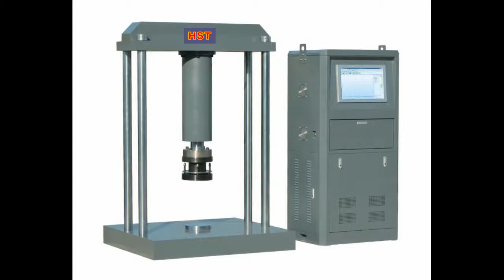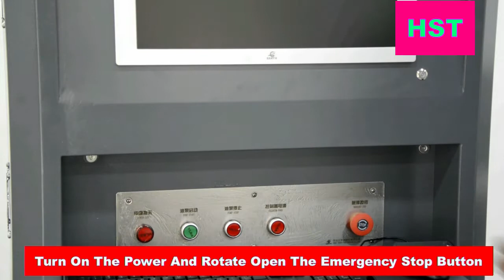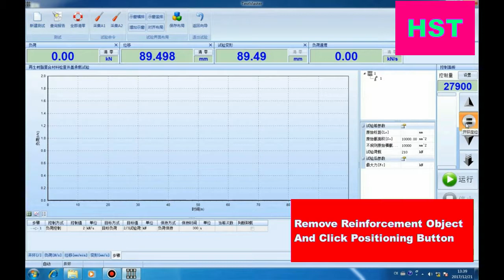How to use PC Control Manhole Cover Compression Testing Machine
1. Main Application
The digital manhole cover pressure testing machine is designed and manufactured according to the industry or national standards of CJ/T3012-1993 cast iron inspection manhole cover, CJ/T121-2000 recycled resin composite material inspection manhole cover, CJ/T211-2005 polymer matrix composite inspection manhole cover, JC889-2001steel fiber concrete inspection manhole cover, GB/T 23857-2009 inspection manholecover, CJ/T3012 CJ/T511-2017cast iron inspection manhole cover etc., for the test of bearing capacity and deformation of manhole cover. Its structural properties meet the requirements of the test code.
2. Features
2.1. Mainframe adopts high stiffness structure to ensure the safety during the test.
2.2. Liquid crystal display controller, manual oil supply valve, drive hydraulic cylinder, load sensor to detect the test force of the specimen. Stable and reliable performance, accurate data detection.
2.3. The high performance load frame of the testing machine. Door force frame, light weight, high stiffness, smooth operation.
2.4. Hydraulic loading mode is adopted to realize the wide range adjustment of test speed, and the test process is stable and efficient.
2.5. Operation space is large, easy to operate during the test. The cylinder and piston are sealed with special material to achieve high sealing, low friction and long life.
2.6. Select the ultra-precision oil filter to ensure the cleaning of the oil system and ensure the long-term operation of the control actuator.
2.7. Digital display table display, real-time display of current force values, peaks, etc.